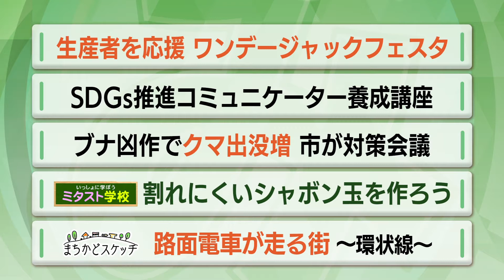ご近所チャンネルみんまいけ 2020年9月26日～10月2日放送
地域に密着した情報をお届けする番組「ご近所チャンネルみんまいけ」
今週も皆さんの身近な話題をお届けします！

みんな一緒にみんまいけ～